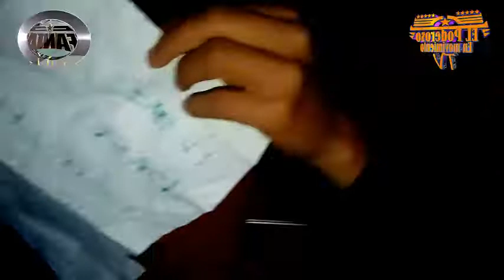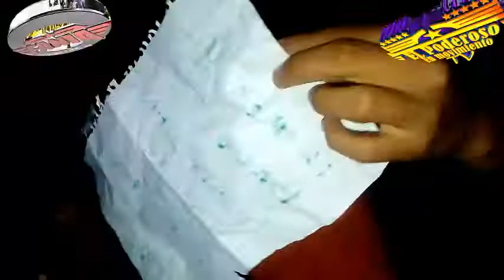Nunca es suficiente para amar sonido fania 97 2018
Sonido fania 97 en grajales Puebla